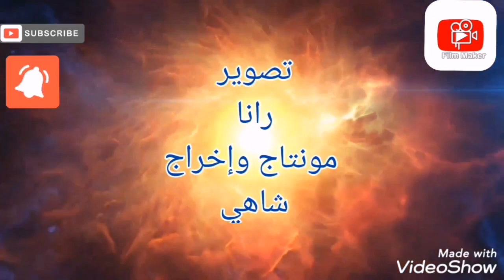كفته الحاتي في فرن البيت والمكرونة بالصلصة قناة_إيمي Emy_World#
حنطبخ إيه النهاردة؟
كفته الحاتي في فرن البيت والمكرونة بالصلصة